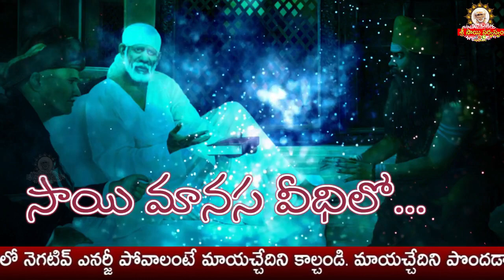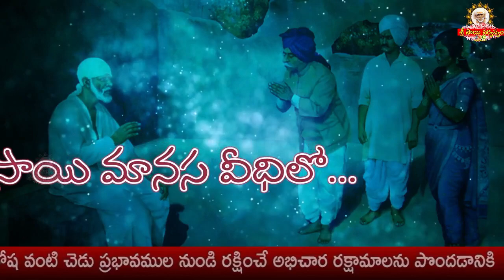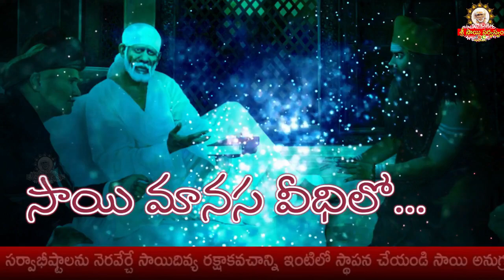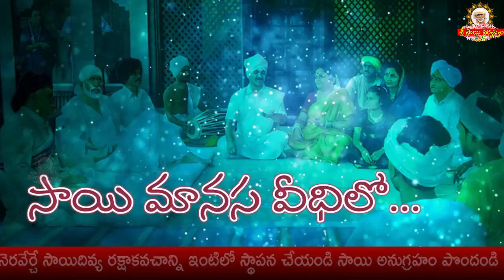Sai Manasa Vedhilo-560 I Shiridi Sai baba Life Story I సాయి మానస వీధిలో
goldenlotus444.